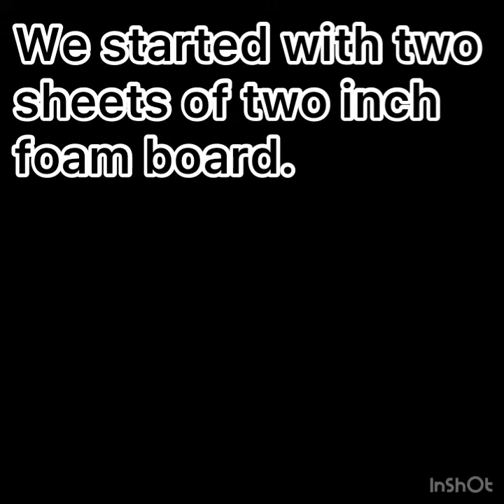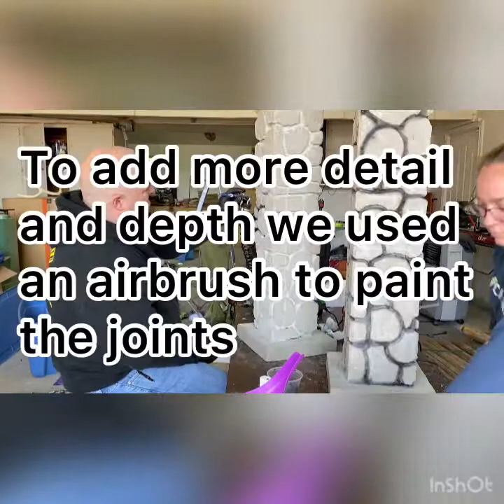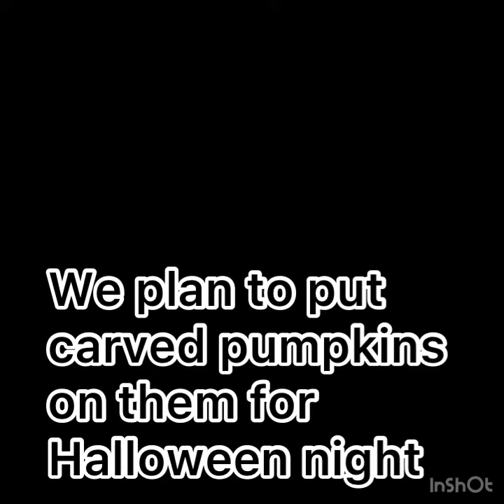Foam Column //Halloween Graveyard //Halloween DYI //Aitkencrafts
To complete our spooky graveyard fence we though some coble stone columns were needed.